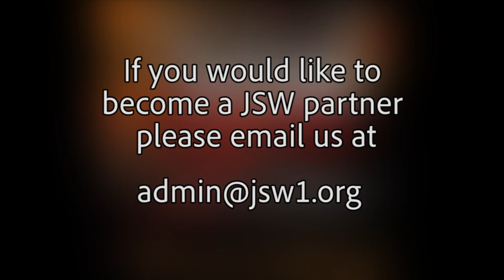Pastor Melvin Gonzalez of Manatial de Vida West Long Branch Spotlight Interview